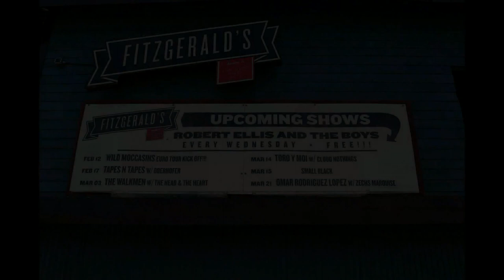Zechs Marquise - Getting Paid [Live} 2011-03-21 - Houston, TX - Fitzgerald's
Source: AlrightDudeProds

For everything Omar & Cedric, including live bootlegs, gig posters, setlists, lineups, and photos, visit our

If you taped a show or have footage of any of Omar or Cedric's projects sitting on an old hard drive and would like to see it properly archived and released, contact us at . Even if the audio isn’t the best we’d love to see it. We may have audio from another source that we can sync it with.